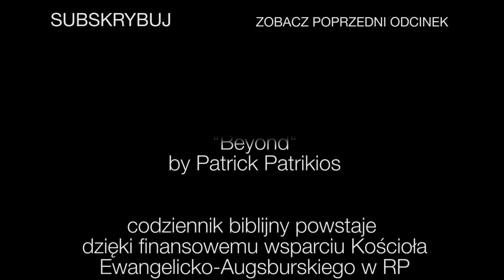Codziennik biblijny, Słowo na dzień 21 kwietnia 2022 r.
ks. Karol Długosz, Parafia Ewangelicko-Augsburska we Wrocławiu
Rozważanie biblijne na Słowo dnia:

Postępujcie jako dzieci światłości, bo owocem światłości jest wszelka dobroć i sprawiedliwość, i prawda.
List do Efezjan 5,8-9
Codziennie o 7 rano spotkanie z Biblią.